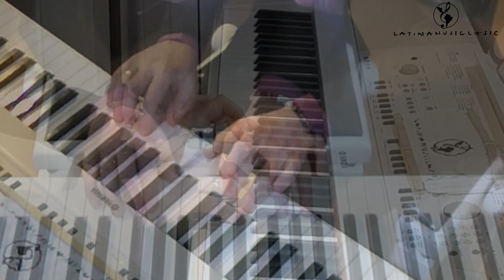Akiana Molina Cerna - El mago op. 37 (suite para piano)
Érd (Hungary)

Akiana Molina Cerna (Costa Rica 1963) - El mago op. 37 / The Magician op. 37 (2016) Suite for piano.

1. El mago / The Magician
2. Cartas voladoras / Flying Cards
3. Esferas mágicas / Magic Spheres
4. Invisible / Invisible
5. Lee mi mente / Read my Mind
6. Las cuerdas del destino / The Strings of the Fate
7. Otro mundo - El mago / Another World - The Magician

Attila Jeszenszky-Böhm (piano)